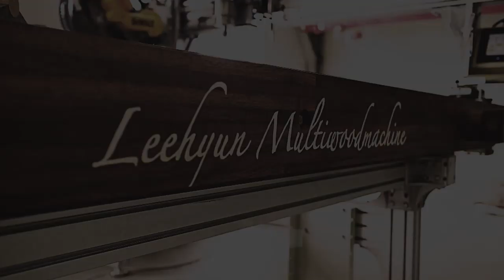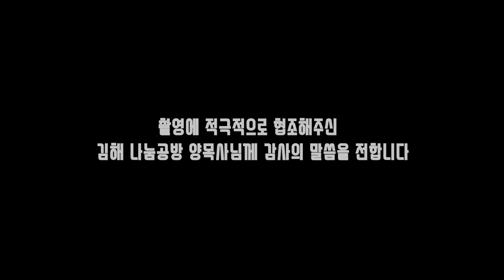황동과 나무가 만나자 새로운 고급스러움이 탄생했다?! 황동 월넛 테이블 Amazing leehyun machine 목공기계 woodwork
안녕하세요 우드로이현입니다!
Hello we are wood leehyun!
지난번 이현머신 유저분과 같이 제작한 황동 월넛 테이블 영상의 하이라이트 버전을 업로드 하게되었습니다
Uploaded the previous brass table  to the highlight version
본 영상을 시작으로 작품 영상도 점진적으로 다시 활동을 해서 업로드를 할 예정이오니 앞으로 많은 기대 부탁드립니다^^
Starting from this video, I will upload the work videos gradually,
so please look forward to it :)
묵묵히 기다려주신 구독자 애청자 여러분들 정말 감사합니다
Thank you very much for the subscribers who waited for us.
좋은 영상으로 보답하겠습니다! 감사합니다 ^^
We will reward you with a good video

* 우드로이현  Woodro Leehyun
* 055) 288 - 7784 (경남 창원 본사)